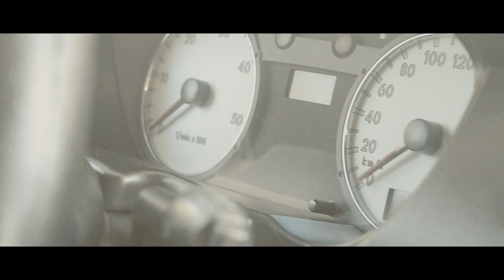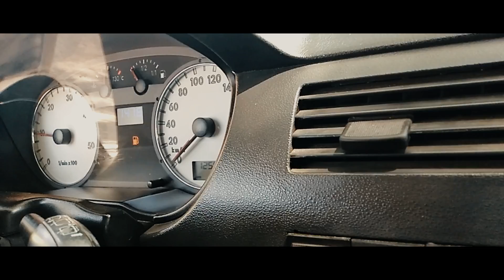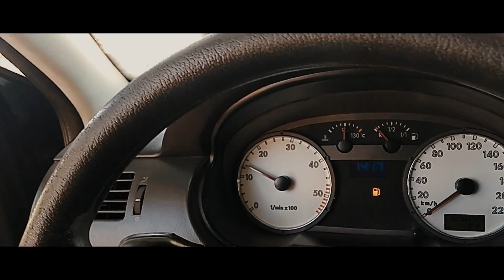MI PROYECTO | Presentación VW GOL G3 TRENDLINE | Lucho Jiménez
Hola gente! Ya somos 300 subscriptores! No puedo estar mas contento con eso! Gracias. Hoy les traigo un video diferente, dedicado 100% al g3, mostrándolo e introduciendolos un poco sobre lo que va a tratar el canal. Saludos!!
Cualquier consulta:
Canción de las tomas del auto: Was Here - deep end.-